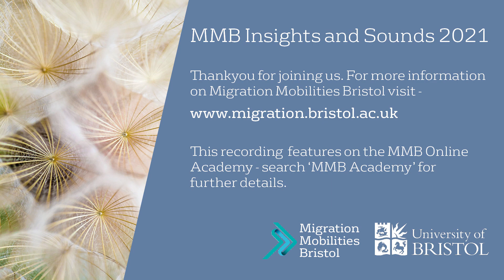‘How can displacement connect homeless and refugee people?’ Dr Georgina Ramsay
MMB Insights and Sounds 2021.

‘How can displacement connect homeless and refugee people?’ Dr Georgina Ramsay, University of Delaware, in conversation with Professor Bridget Anderson.

Georgina Ramsay is Assistant Professor of Anthropology at the University of Delaware. Her research focuses on refugees and forced migration, citizenship and sovereignty, gender and motherhood, violence and humanitarianism, particularly in Central Africa and the African diaspora. Her latest book is Impossible Refuge: The Control and Constraint of Refugee Futures (Routledge, 2017).

This recording is from a series of interviews with authors of the special issue ‘De-exceptionalizing Displacement’ to be published by Humanity, Winter 2021. It also features on the MMB Online Academy. The special issue grew out of the symposium, ‘De-exceptionalizing Displacement: Rethinking Citizenship and Mobility,’ held at the University of Pittsburgh, 2-3 March, 2019. The symposium was made possible through a Global Academic Partnership grant from the University of Pittsburgh’s Global Studies Center, with the generous support of the Office of the Provost.